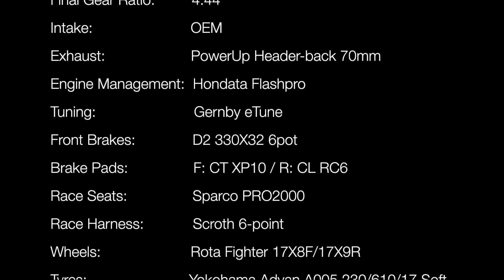Honda S2000 @ Serres Racing Circuit: 1:26.66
Camera: Drift Ghost-S
Footwork Camera: Countour HD
Data Acquisition: Racechrono/Dual XGPS 160/OBDKey
Data Visualisation: Racerender 3

Specs:
Honda S2000 MY08 - Full Race Trim (1155kgr)

Suspension: Nitron NTR R1 Race Spec
Sway Bars: Eibach
Roll Bar: 4-point by Herby
Final Gear Ratio: 4.44
Engine Management: Hondata Flashpro
Tuning: Gernby eTune
Intake: OEM
Exhaust: PowerUp 70mm Header-Back
Brake Ducts: Quantum
Front Brakes: D2 330X32 6pot
Brake Pads: F: CT XP-10 / R; CL RC-6
Race Seats: Sparco PRO2000
Race Harness: Scroth 6-point
Wheels: Rota Fighter 17X8F/17X9R
Tyres: Yokohama Advan 230/610/17 (Full Slicks)
Aero: APR GTC-200 Wing / Mugen Lip